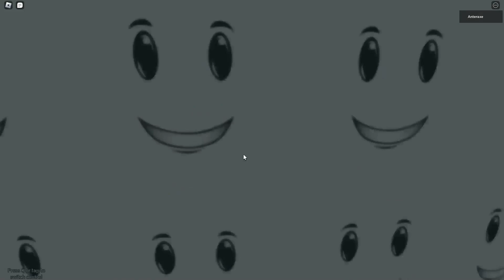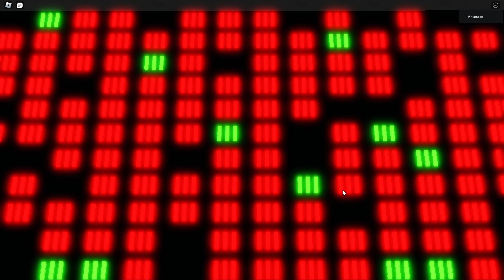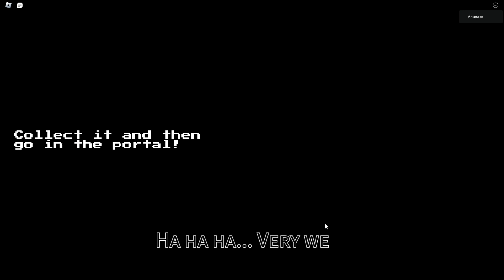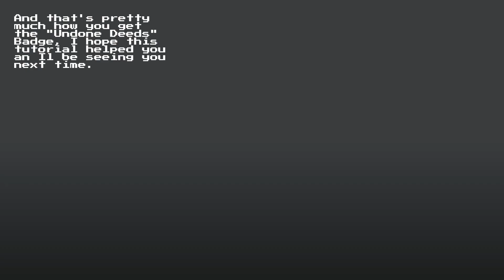PM 6:06 | 10 Million Celebration